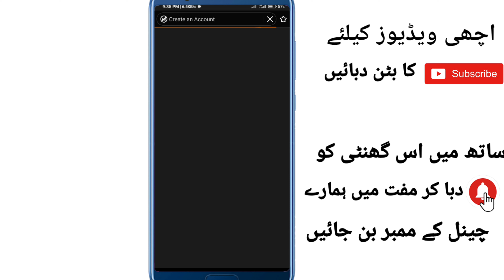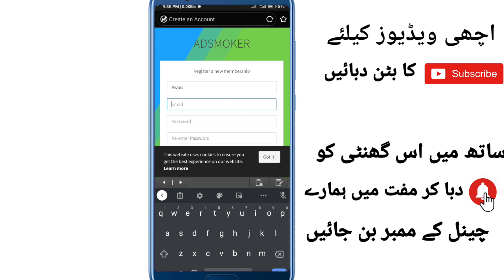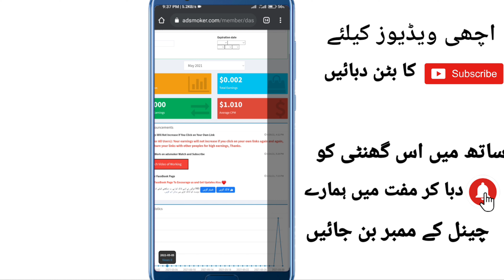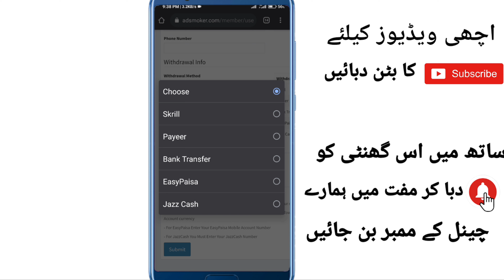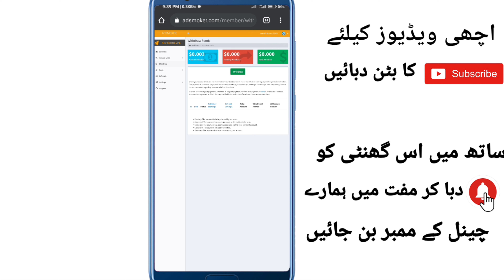How to Earn Money Online from Mobile in Pakistan || Make Money Online